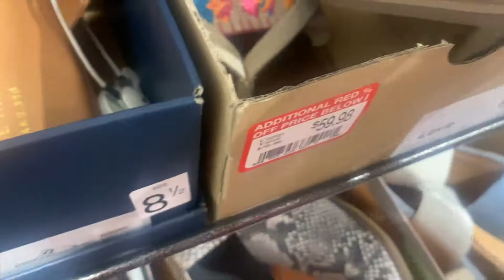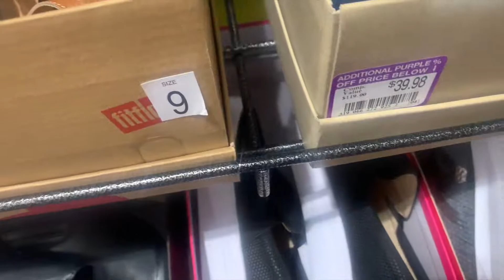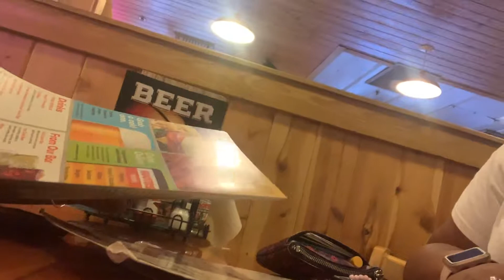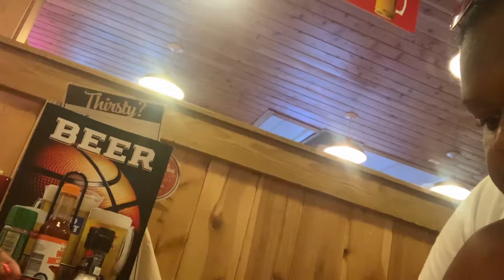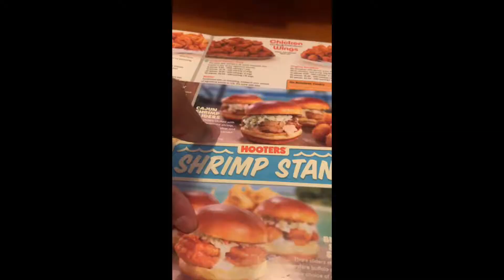Beach Day!!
In today's video we head to Clearwater Beach. The day was great and we enjoyed our time out in the sun.

Be sure to leave recommendations of what you would like to see or some stuff that we should do.

Shay:bunnyboo4696
Shay:bunny00406